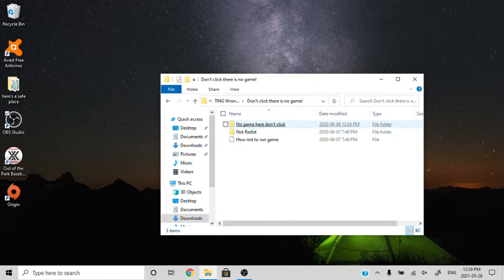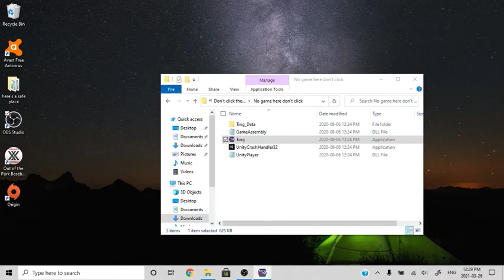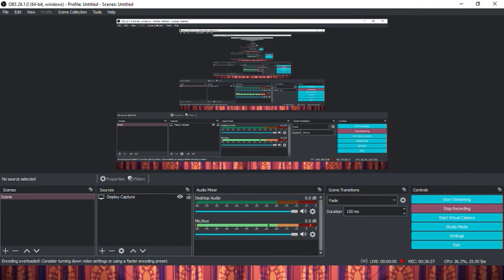There Is No Game So No Video...